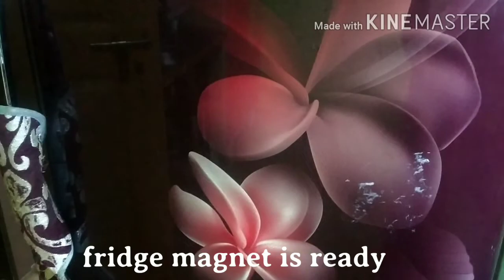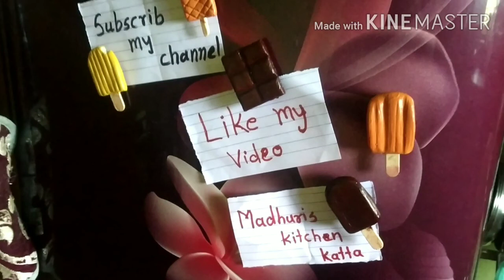DIY fridge magnet | home made fridge magnet